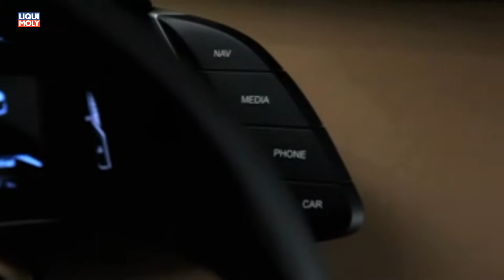Onlinemotor Audi quattro concept